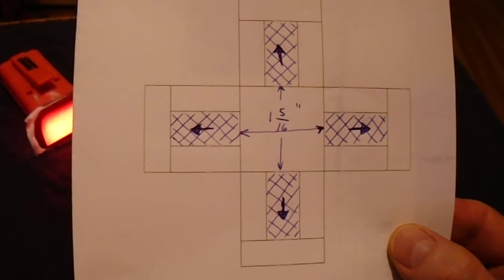ferrophoto cross magnet config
Cross magnet config.  ferrophoto with 2 lights.